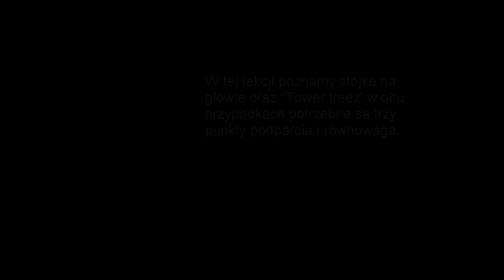Breakdance kurs - cz 10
Kurs breakdance dla dzieci. Materiał przeznaczony dla początkujących. Pamiętajcie o tym że treningi powinny być pod opieką  osoby dorosłej najlepiej znającej się na tym tańcu. Proszę potraktować ten materiał jako pomocniczy ponieważ nic nie zastąpi zajęć z prawdziwym trenerem w realu.